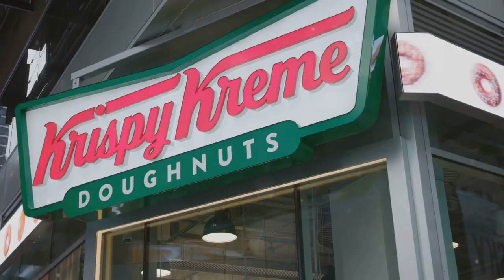Donut Day 2024: FREE Doughnuts at Dunkin', Krispy Kreme, and More! [Texas]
Celebrate National Donut Day 2024 in Texas with free doughnuts at Dunkin', Krispy Kreme, and more! Watch this video to find out where you can score delicious treats on this special day. Don't miss out on these amazing deals and satisfy your sweet cravings with mouth-watering doughnuts. Get ready for a day filled with sugary delights at your favorite doughnut spots in Texas!